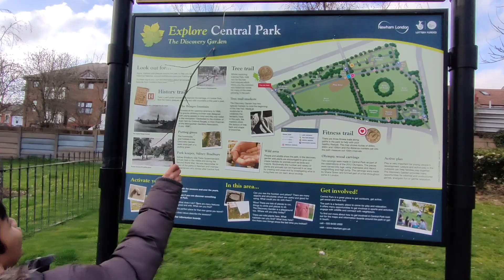Spring 🌱 🌼 season started in UK// A Windy day in the park